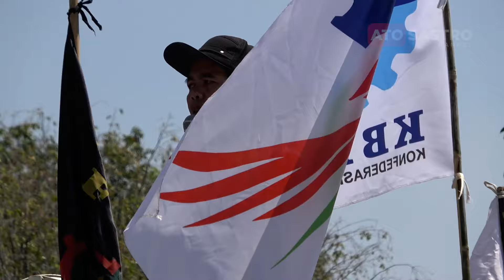...Betulkah kita merdeka hari ini dg Indonesa yg Raya??.| Aksi Buruh ke Kantor Zulkifli Hasan | #5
Aksi bersama Gabungan Aliansi-aliansi Serikat Pekerja/Serikat Buruh JABODETABEK - JABAR -BANTEN

Kantor Kementrian Perdagangan RI Jl.M.I. Ridwan Rais No.57 Gambir Jakarta Pusat.

Pada Selasa 13 Agustus 2024 mulai pukul 12.00 hingga 15.30 dengan Tikum Patung Tani.

Tuntutan:
1. STOP PAJAKIN RAKYAT
    DALAM BENTUK APAPUN
2. CABUT OMNIBUSLAW CIPTA KERJA
3. TOLAK TAPERA PP21/2024
4. CABUT PERMENDAG NO.8 TAHUN 2024